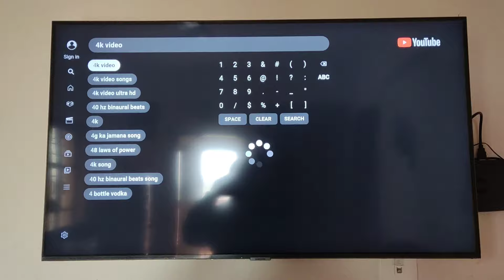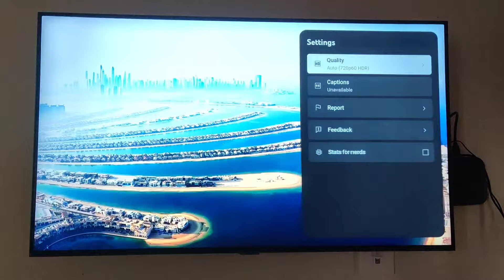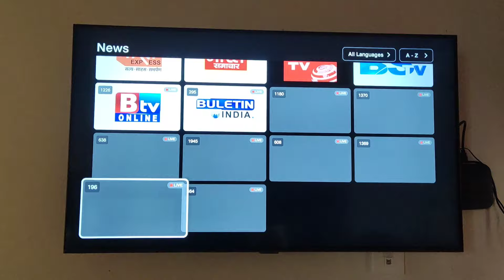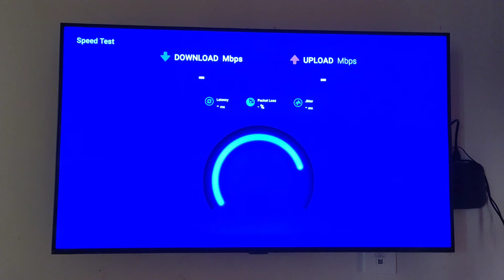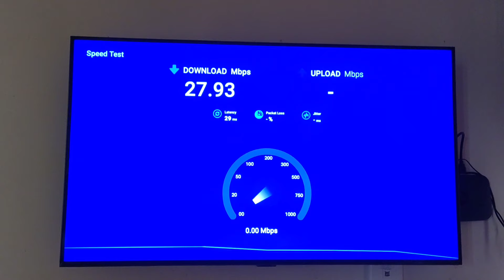🔴 Live 4K Video Review 30Mbps || Jio Airfiber Full installation New ODU Modem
Jio Air Fiber Installation at Customer home Vlog | Jio AirFibre Installation process

jio airfiber
jio fiber
air fiber connection jio
jio air fibre
airtel airfiber
airfiber
jio fibre
jio
airfiber jio
airtel airfiber installation

jio air fiber 5g installation price
new air fiber
new jio airfiber
jio airfiber new update
airtel airfiber new update
jio airfiber new cities
new jio airfiber installation
new airtel airfiber
jio airfiber new connection price
airtel airfiber new device
jio airfiber update
jio airfiber update today
airtel airfiber update
jio airfiber up me kab aayega
jio air fiber ups
jio air fiber upload speed

jio fiber
jio air fiber 5g installation
airtel airfiber
jio air fibre
airtel airfiber installation
jio
jio airfiber price
airfiber jio
jio fiber plans
jio airfiber tamil
airtel fiber installation
jio air fiber plans
jio wifi
jio fibre
airfiber installation
air fiber
jio airfiber calling
jio airfiber installation video
air fiber connection
jio airfiber in village
jio set top box
5g router
jio fiber vs jio airfiber
jio airfiber installation process
jio fiber set top box
bsnl airfiber installation
what is jio airfiber
airtel fiber plans
jio airfiber plans
jio airfiber in telugu
jio fiber air 5g
jio fiber speed test
air jio fiber
airtel airfiber review
airtel fibre
airtel vs jio
airtel xtreme fibre
bsnl broadband plans 2023
how jio airfiber works
jio fiber telugu
jio space fiber installation
jio wifi price
jio wifi router
airtel xstream fibre
airtel xtreme fibre installation
best wifi for home
how to check jio fiber availability in my area
how to install jio airfiber at home
jio air fiber 5g unboxing
jio fibre installation cost
5g dongle
air fiber jio
airtel broadband
bsnl 4g
jio air fiber 5g tamil
airtel air fiber unboxing
airtel fiber
airtel xstream fiber installation
jio air fiber telugu
jio air fibre installation
jio fiber installation process
airtel broadband installation
jio air fiber set top box
jio space fiber
5g sim router
jio wi-fi
jio air fiber full installation
jio airfiber in village area
jio 5g
jio airfiber 5g
jiofi 5g
jio air fiber connectionjio air fiber 5g speed test
jio airfiber calling featurejio air fiber max
jio air fiber plan
jio airfiber calling kaise kare
jio airfiber vs airtel airfiber
jio network problem
jio set top box installation
jio tv
jio wifi plans for home unlimited data
act fibernet
airfiber airtel
airtel wifi connection for home
jio router
air fibre
bsnl fiber broadband installation
jio air fiber plans price
jio airfiber telugu
jio fiber 399 plan speed test
5g router with sim card slot
airtel xstream airfiber
jio air fiber landline connection
jio air fiber malayalam
jio air fiber price
jio airfiber installation tamil
jio airfiber malayalam
jio airfiber vs jio fiber speed test
jio fiber air
jio fiber cost for new connection
jio fiber new connection price
jio fiber review
jio fiber kya hai in hindi
jio setup box
wifi installation at home
airtel airfiber plans
airtel airfiber price
airtel broadband plans
airtel fiber installation charges
airtel fiber unboxing
airtel xstream
bsnl wifi setup at home
jio air fiber 599 plan details
jio air fiber installation charges
jio air fiber landline
jio air fiber speed test
jio air fiber tv channel
jio airfiber 30 mbps speed test
jio airfiber booking
jio airfiber installation price
jio airfiber price in india
amazon kuiper
amazon stick
anand masterji
atomberg fan installation
bernoulli's theorem
best air blower
best airfiber for village
best broadband plans india
best dongle for laptop
best dongle wifi
best dth
best earning website
airtel xstream fiber vs jio fiber speed test
airtel xstream fiber with set top box
airtel xstream set top box

Live :🔴 Jio Airfiber Full Installation || Review || Speed Test  One Outdoor Unit Seven Connection

Jio Airfiber First Installation || Speed Test Review